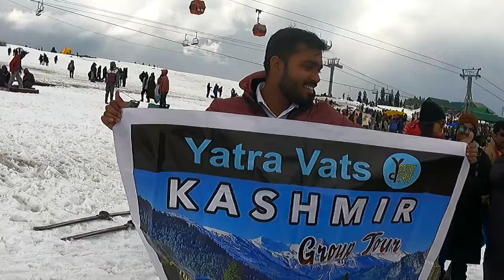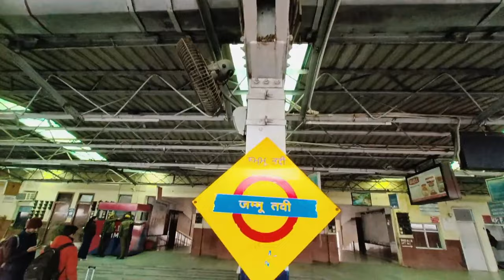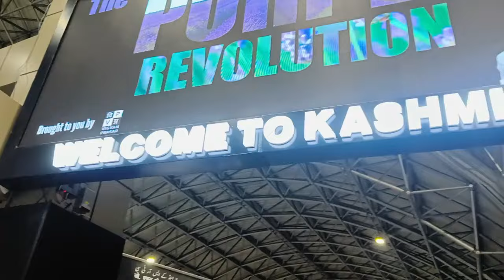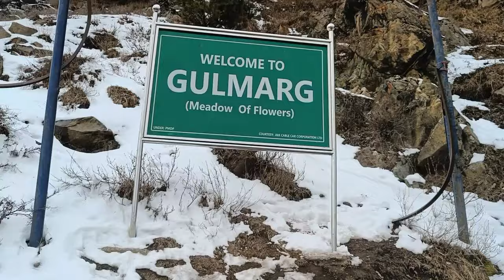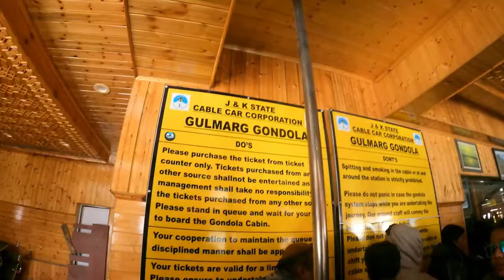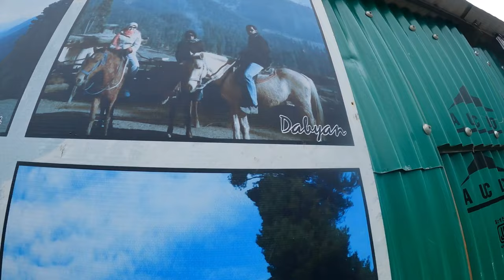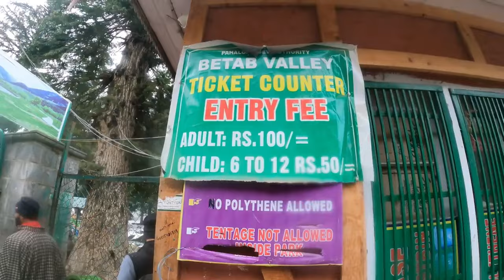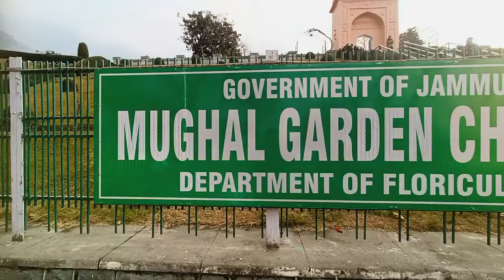Kashmir Tourist Places | Kashmir Tour Plan ~ कश्मीर | Srinagar, Gulmarg, Palalgam | Snowfall Kashmir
Yatra Vats !!
Best Honeymoon Packages Available .
 For Tour Package & Booking -
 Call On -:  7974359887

Your Queries Solved-:
kashmir srinagar,
snowfall in kashmir,
sonmarg ep 1,
gurez valley,
kashmir trip in wimter,
kashmir sonmarg,
Search azad kashmir budget, srinagar bus stand,
srinagar bus stand time table,
srinagar bus stop, srinagar bus timings,
srinagar bus service lahore, srinagar bus,
gulmarg temperature,
gulmarg sightseeing,
gulmarg snowboarding,
gulmarg skiing,
श्रीनगर हाउसबोट,
srinagar dalgate,
srinagar gulmarg,
srinagar gulmarg pahalgam,
sonmarg package,
श्रीनगर गुलमर्ग,
Baisaran Pahalgam,
Pahalgam temperature,
Pahalgam to Srinagar,
Pahalgam Kashmir,
Pahalgam sightseeing car fare,
Sonmarg tourism,
Pahalgam hotels,
Sonmarg tour by yatravats,
Sonmarg sightseeing rates,
Sonmarg beauty,
Sonmarg weather,
kashmir tour in march,
kashmir tour,
kashmir tourism,
kashmir local sightseeing,
jammu ashmir sightseeing,
kashmir sightseeing list,
kashmir sightseeing in december,